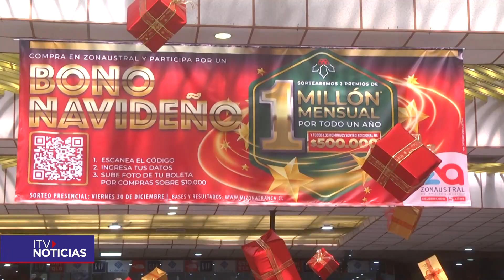Este viernes se sortea de manera presencial el Bono Millonario en Zona Austral